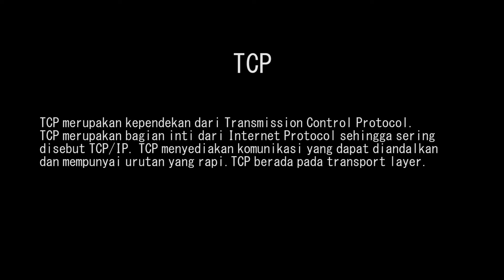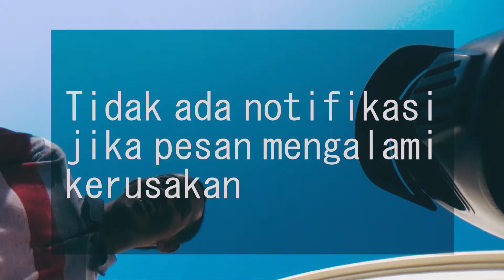Simulasi cara kerja TCP & UDP